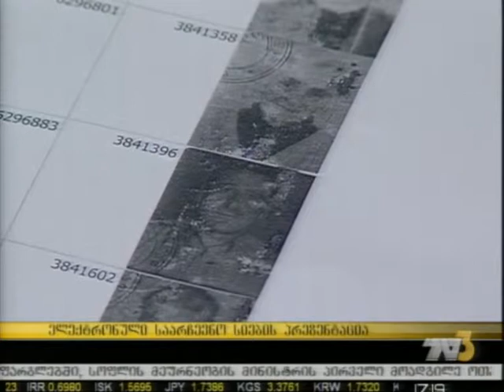ელექტრონული საარჩევნო სიების პრეზენტაცია